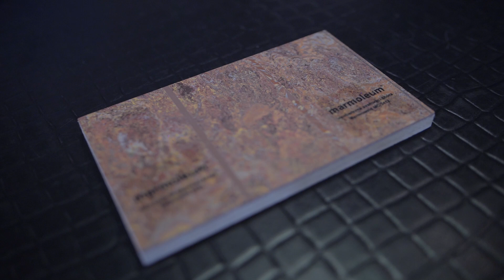Nešlapejte si po zdraví aneb pořiďte si přírodní podlahu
Napadlo vás někdy, že z umělých podlahových materiálů vychází do prostoru látky, které nejsou prospěšné zdraví? Vyměňte je za ty přírodní. Ideální je například marmoleum. Proč, to si povíme v naší reportáži.